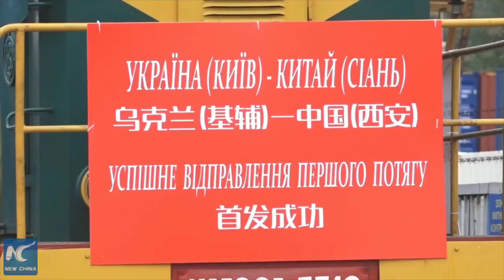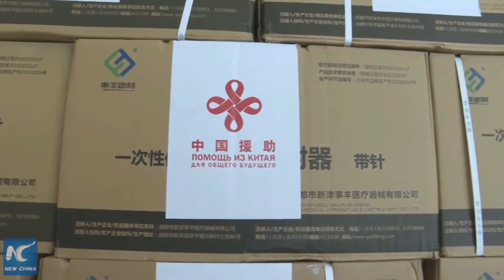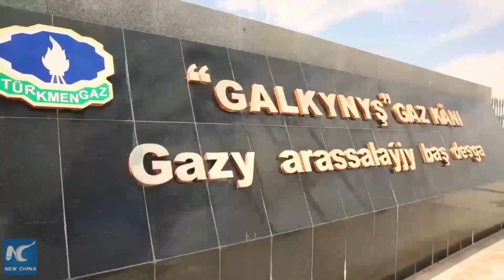GLOBALink | Under BRI, China and Eurasian countries in cooperation for brighter future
With China-Europe Railway Express running across the continent like "caravans of steel camels" day & night, China and the Eurasian countries have been strengthening all-around cooperation under the Belt and Road Initiative for brighter future